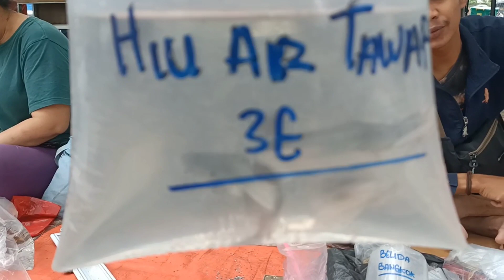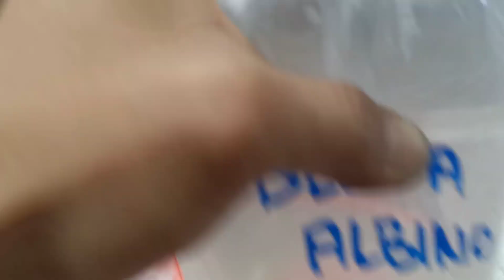update harga ikan predator di pasar ikan hias Jatinegara..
update harga ikan predator, tankmate
di pasar ikan hias Jatinegara

lapak bang Pahrul menjual ikan ikan predator info pemesanan bisa langsung wa

jngn lupa follow jga ig : Doni wf channel

trimakasih..